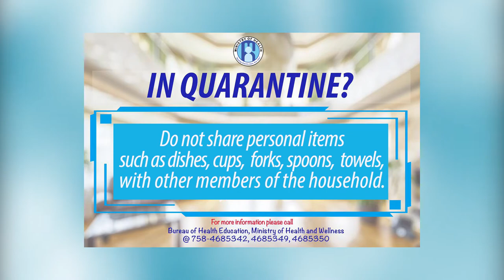Quarantine Tips - Tip of the Day 6 - Do not share personal items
A message from the Bureau of Health Education, Ministry of Health and Wellness, Saint Lucia.